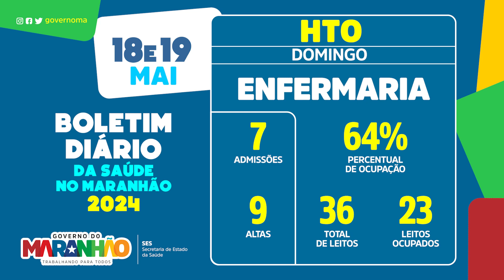Boletim de atendimentos do Hospital de Traumatologia e Ortopedia do Maranhão (HTO)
🏥 Confira o boletim de saúde do Hospital de Traumatologia e Ortopedia do Maranhão (HTO). Nos dias 18 e 19 de maio de 2024, foram realizadas 28 cirurgias.